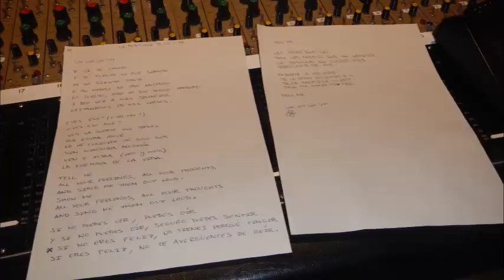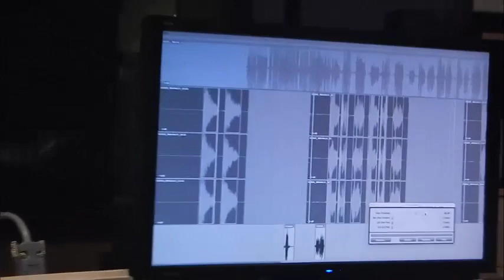La fortuna de la vida - Grupo vocal de música moderna / Musika modernoko ahots taldea (El Pilar)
Gasteizko Pilar Gizarte-Etxeko Musika modernoko ahots taldeko irakasle-ikasleek bideo bat prestatu dute, egin duten lana erakusteko. Erabilera libreko oinarri instrumental batetik abiatuta, abestia sortu dute beraiek, eta horren grabazioa ere egin dute. Ikastaroa 12-30 urte  bitarteko gazteei zuzenduta dago.

Irakaslea: Puri Santamaría Llorente, kantu modenoan eta ahots teknikan aditua, irakaskuntzan, musika ikuskizunetan eta ahots- zein instrumentu-taldeekin lan egiten esperientzia handikoa.

Las participantes del curso "Grupo vocal de música moderna" del Centro Cívico El Pilar de Vitoria-Gasteiz, han preparado un vídeo con la canción que ellas mismas han creado a partir de un instrumental de uso libre como base, para mostrar el trabajo que han realizado en clase. El curso está dirigido a jóvenes de entre 12 y 30 años.

Imparte el curso Puri Santamaría Llorente, profesora de canto moderno y técnica vocal con amplia experiencia en la enseñanza, espectáculos musicales y trabajo con agrupaciones vocales e instrumentales.